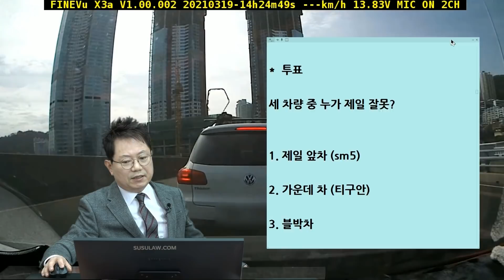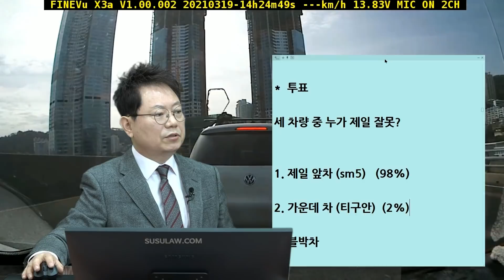10386회. 남항대교 위에서 3중 추돌사고 났습니다 ㅠㅠ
한문철TV 글로벌 'Dashcam School'

b12608, 210326 (금) 오전 생방송, SM5, 티구안, K5, 3중 추돌사고

남항대교 위 1차로에 있던 차량 2대가 동시에 2차로로 들어오더니 급제동해 3중 추돌 사고,

제일 앞 차는 SM5, 두번째 차는 티구안, 세번째 차는 블박차,

블박차 보험사 : 4:6(블박4)
SM5 보험사 : 6:4(블박6)

현재 보험사 측 과실여부 답변은 티구안 무과실, SM5 60%, 블박차 40%,

남항대교는 자동차전용도로인 걸로 알고 있습니다. 따로 신호등이 존재하지 않습니다.

*  투표
세 차량 중 누가 제일 잘못?
1. 제일 앞차 (sm5) (98%)
2. 가운데 차 (티구안) (2%)
3. 블박차

* 앞차가 깜빡이 켜면서 들어올 때
미리 감속했더라면 앞차를 박지 않거나 또는 못 피할 상황이더라도  왼쪽이나 오른쪽으로 피할 수도 있었겠다는 아쉬움에 블박차에게 약간의 잘못을 물을 수 있겠음,

제일 앞차는 길을 잘못 들어 갑자기 멈춘 잘못

두번째 차는 앞차를 우측 추월하려던 상황인데 두 차는 거의 동시에 차로변경하였기에 두번째 차도 우측으로 먼저 가려면 혹시에 대비해 빠앙~  해 줬더라면 하는 아쉬움,

제일 앞차와 두번째 차가 공동불법행위,